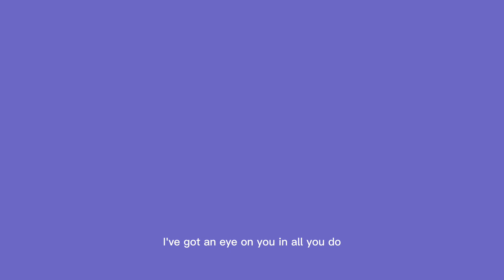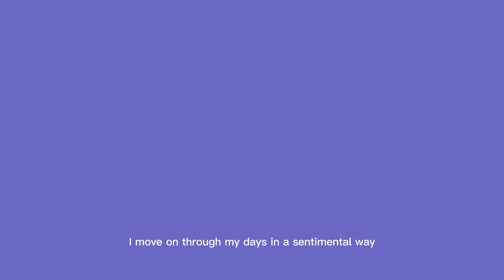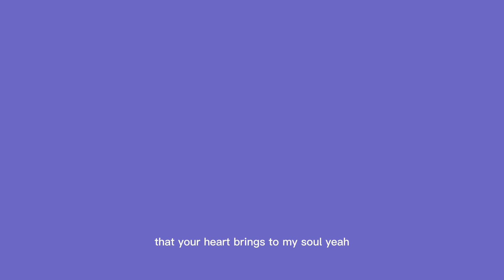Energy - Terin Ector. [ music lyrics ]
SONG:  Energy by Terin Ector